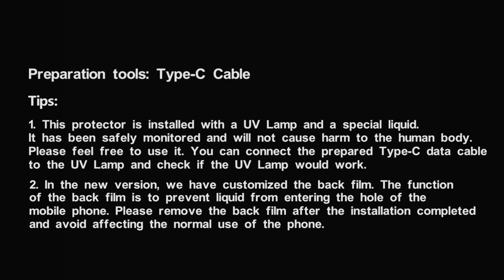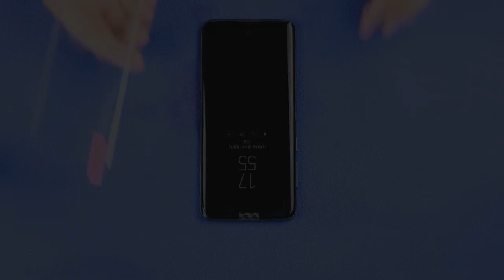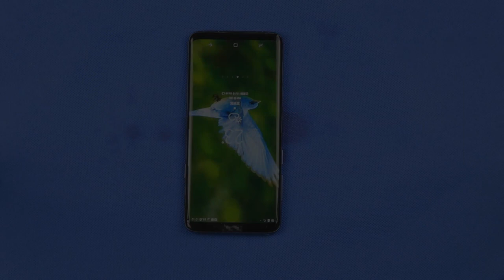3D Glass Screen Protector Installation Instruction with back film (V151) - 190116